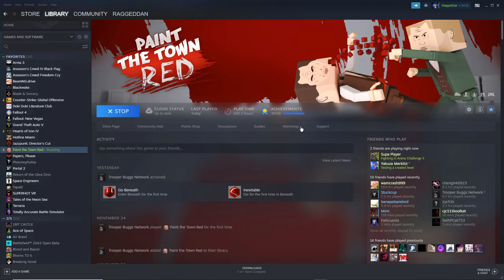Paint the Town Red - Arena 5 Co-Op Speedrun [3:39] w/ SupaPlayer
The previous record was held by FOUR people, which makes this more special. Although many of the improvements were pioneered by @tridentpttr and @desperatewoman8279 , check their ideas and our community out on the Speedrunning discord, linked at the top of this webpage

Thanks very much for watching, subscribe for more PTTR content and like the video if you enjoyed it - leave a dislike if you didn't because it helps me adapt my content.